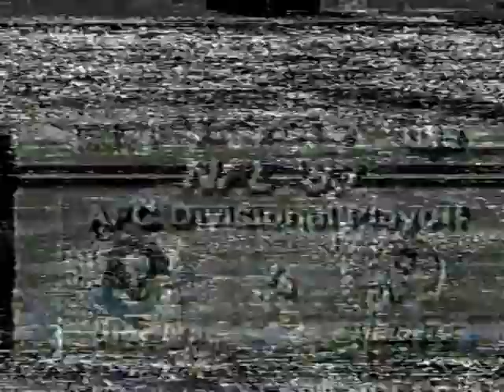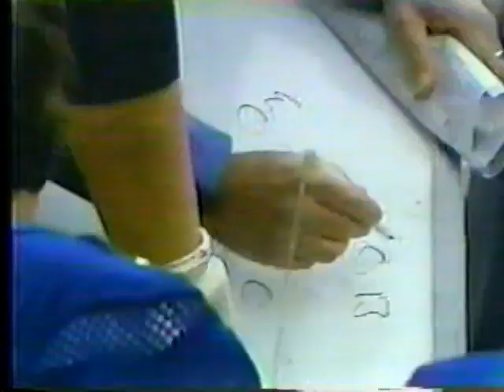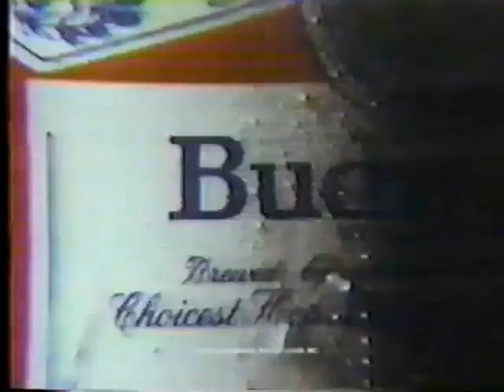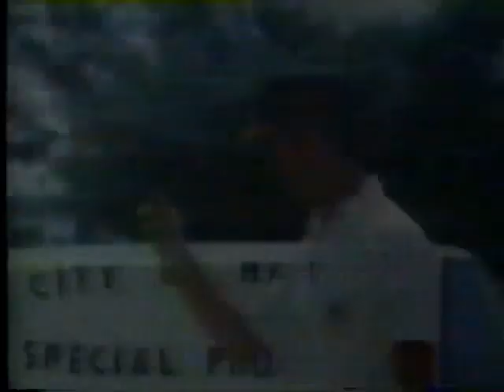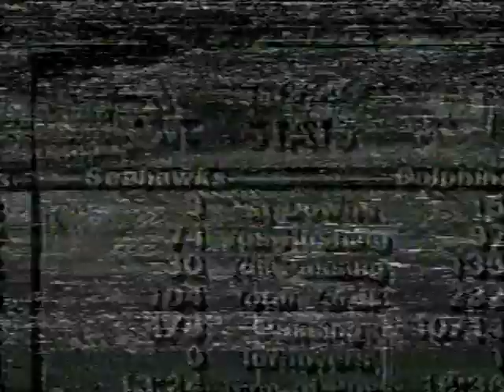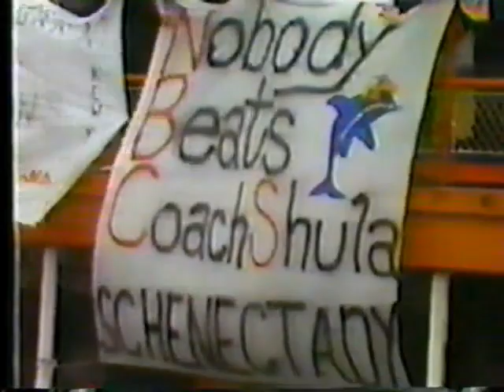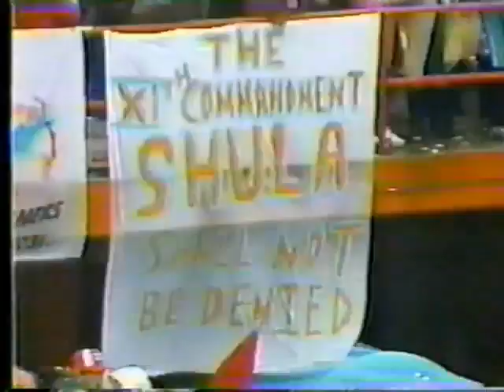1983 Divisional Playoffs Seahawks at Dolphins